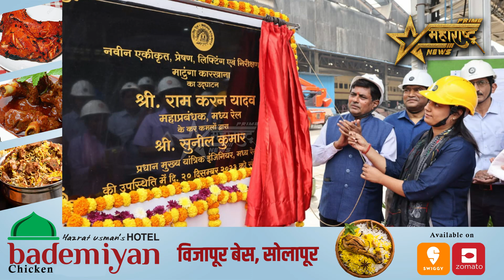मध्य रेल्वेचे महाव्यवस्थापक, यांनी प्रवासी डब्बा कारखाना, माटुंगा येथे पाहणी केली...!